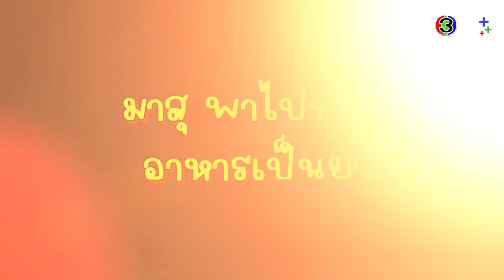[Teaser] "มาสุ" พาชิมอาหารสุดว้าวที่บ้านหมอยา 5 แผ่นดิน |ตามรอยละคร "หมอหลวง" EP. 2 | 3Plus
ตามรอยละคร หมอหลวง กันต่อกับ "มาสุ" ชิมอาหารสุดว้าวววที่บ้านหมอยา 5 แผ่นดิน จะอร่อย ฟินลื้มแค่ไหนนน ไปดูกันเลยที่ 3Plus